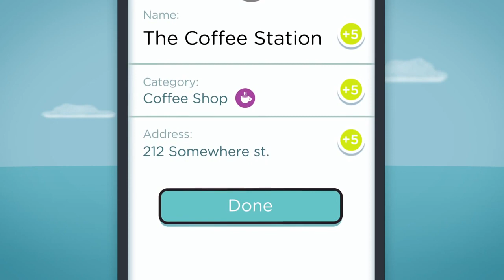Get to Know Waze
Now in Waze, Wazers will be able to add useful information about businesses, residential places and more which will greatly improve the accuracy and quality of Waze’s maps. Here’s how you can contribute to places